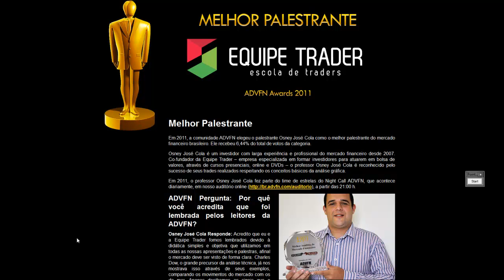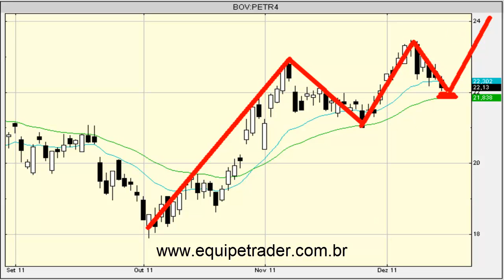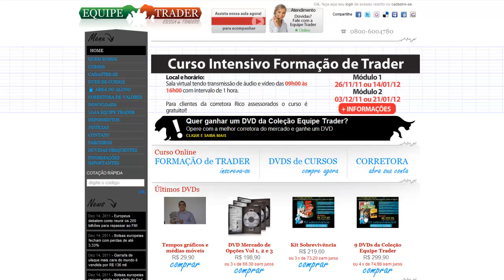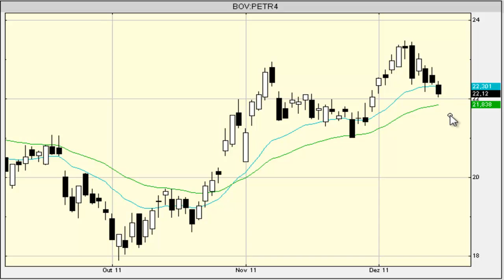Bolsa de Valores